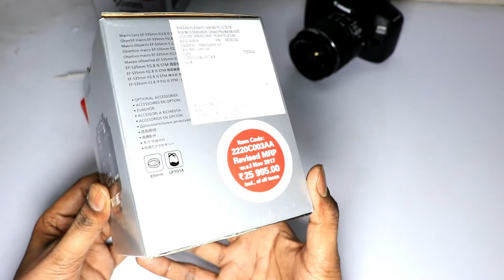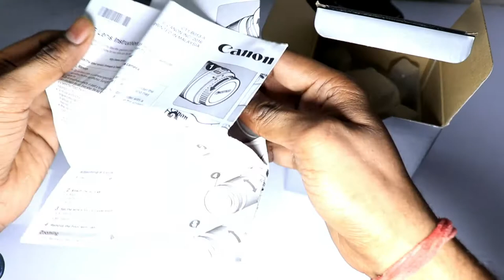BEST LENS FOR STONE & JEWELRY PHOTOGRAPHY-2020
Canon EF-S 35mm f/2.8 Macro IS STM
Get closer, revealing intricate detail with a Canon macro lens that can add light to your subject.
See macro photography in a new light

Specifications
35mm
Focal length
Hybrid
Image Stabilizer
STM
Autofocus

f/2.8
Max. Aperture

Macro Lite
Built-in

1x
Max. Magnification

69.2 x 55.8
Max Diameter x Length (mm)

190
Weight (g)